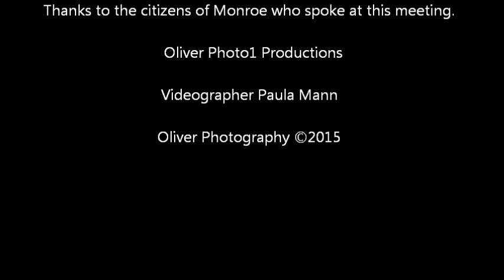Scoping Meeting - Concerned Citizens Episode 1